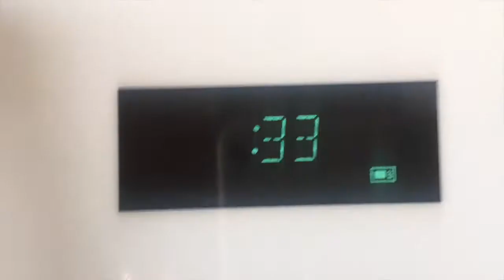INSANE SPICY RAMEN CHALLENGE **IMPOSSIBLE**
I did this video for fun and for this small challenge MythyMoo another youtuber is doing. Myth if you are reading this, I challenge you to try this challenge!

A message from Jzac.
"Just writing this to give written consent that he can in fact use the music.
 Let me know if you have any other questions or concerns. Thank you. "

Want some Clothes? Help Support Bocals By Rocking Some Clothes From his Clothing line.